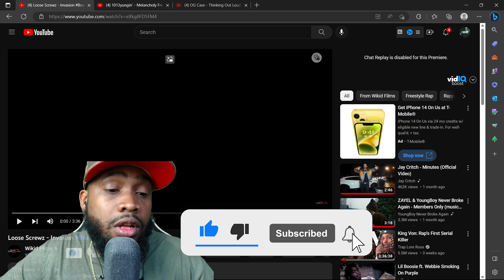THE 2nd VERSE TO THIS WAS INSANE!! Loose Screwz - INVASION BoxedIn | Reaction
This is the first reaction to the video. Yes it's REAL! Yes it's RAW! And yes it's AUTHENTIC!